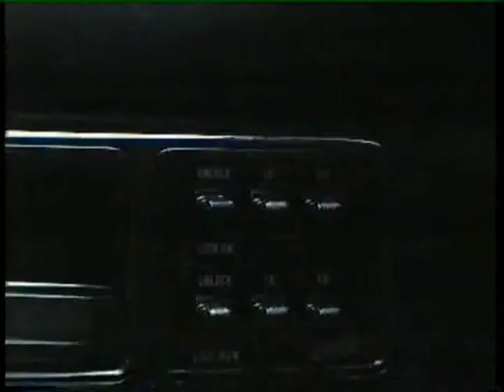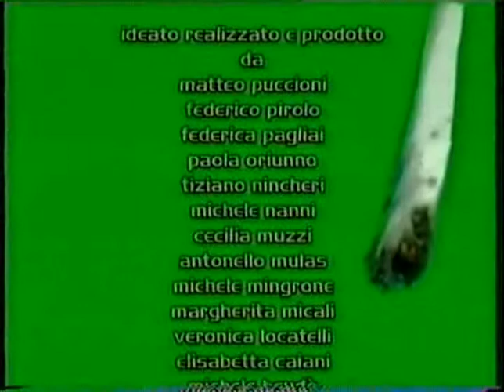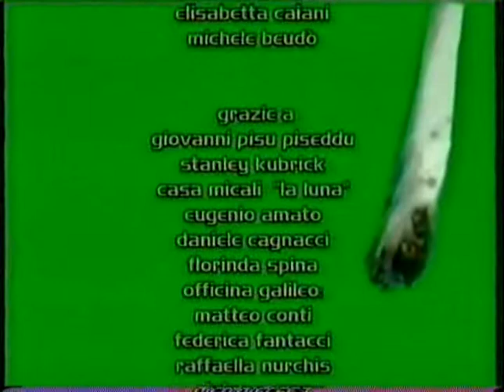misticismo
Video di Veronica Locatelli.
2000 - "01 Misticismo",  Noi piccoli uccelli.
Il Saties Fashion si scioglie l'anno dopo Cinephila Communis, ma alcuni dei suoi membri non si danno per vinti, e fondano il collettivo chiamato Kamenka, dal nome russo di una zanzara particolarmente fastidiosa. Alcuni dei suoi membri si iscrivono a un corso di regia e montaggio organizzato presso i locali delle Officine Galileo. Il risultato è "01 Misticismo", un pasticciato ma divertente cortometraggio: alcuni stralunati ragazzi si perdono nelle campagne toscane dopo una festa di capodanno, finendo per imbattersi nientemeno che nel monolito di 2001 Odissea nello spazio. Passato lo sbigottimento, scopriranno che l'imponente struttura altro non è se non un enorme pezzo di hashish. Il finale del cortometraggio è un puro delirio in cui la parodia della cultura delle droghe degli anni 70 si incrocia con le citazioni di Kubrick.
A Veronica si deve parte del soggetto e della sceneggiatura ma, come spesso accade nei corsi, il risultato finale, nel tentativo di mettere d'accordo tutti i partecipanti, è piuttosto confuso e perde in parte di vista lidea iniziale.
L'esperienza di "01 Misticismo" mette Veronica in contatto con altri appassionati cineasti fiorentini, tra cui Francesco (che poi si inventerà la Cortomobile, un'auto con cinema incorporato che farà sensazione anni dopo). Sempre nel 2000 collaborerà con lui per realizzare il corto Noi piccoli uccelli, premiato anch'esso a vari festival italiani.